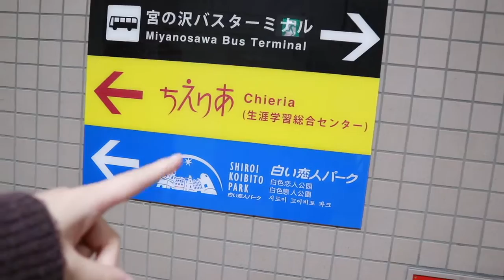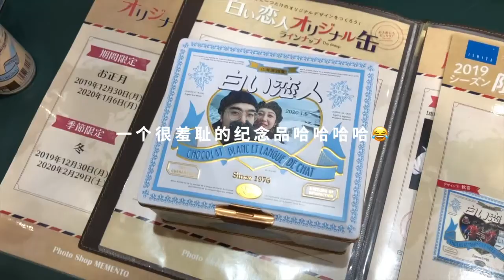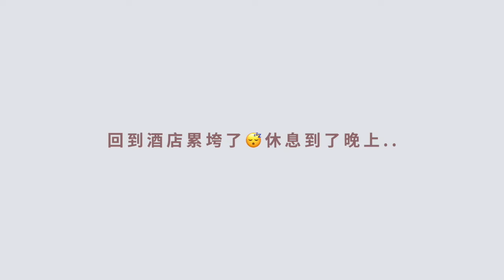Hokkaido Vlog Part.2 | Xintong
2.25 - A Special Day🌝

◇ Music

 Updating later on.
🎵♥ - Mo